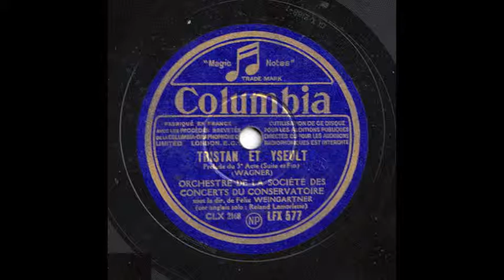Roland Lamorlette plays Tristan's Lament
A beautiful performance by Roland Lamorlette on the cor anglais - an excerpt from the recording of the Prelude to Act 3 of "Tristan und Isolde" made in Paris in 1939. Felix Weingartner conducted the Orchestre de la Société des Concerts du Conservatoire.